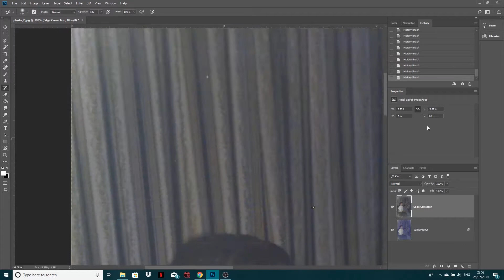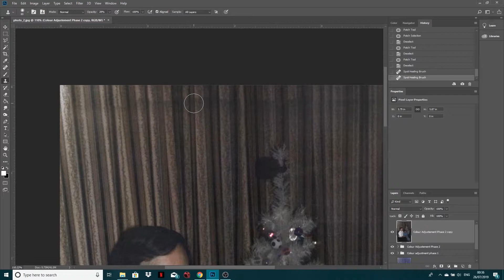Photo Restoration - Major Colour Damage and Fading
This video shows the process behind restoring major colour damage in old photos using Adobe Photoshop